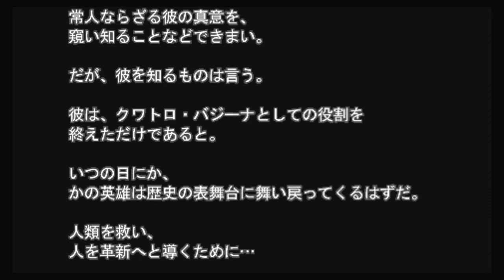ギレンの野望 エゥーゴクワトロ編24 完結編 完全勝利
ギレンの野望 アクシズの脅威V クワトロ編のプレイ動画です。

難易度hell
シャア・カミーユ・アムロが初期から使え、Zガンダムが初期から生産可能なので全勢力で一番楽なように思います。

アクシズを攻略し、完全勝利です！